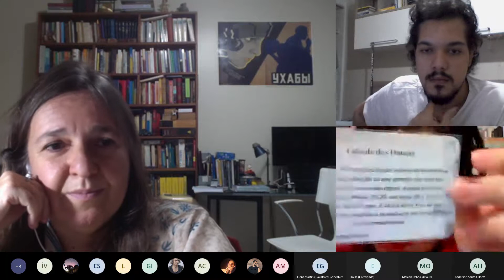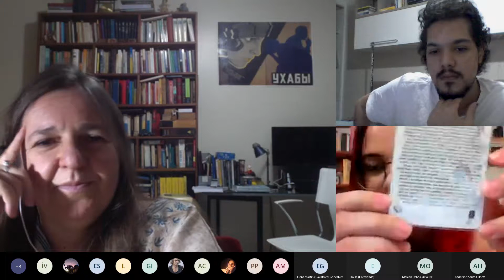Módulo 3: Estética e Filosofia da Arte - Aula 3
Estética e Filosofia da Arte 2020
Aula ministrada em 01/12